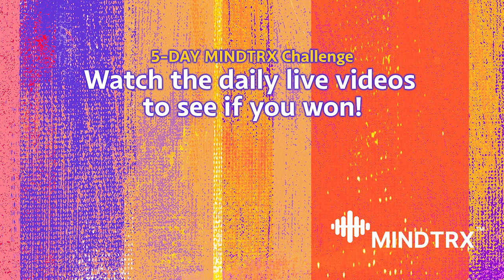Carl Harvey on the MINDTRX Challenge January 2024 - Day 1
Carl Harvey joins Pete Bissonette for the day's announcements and more.